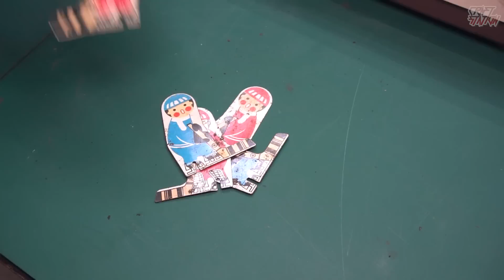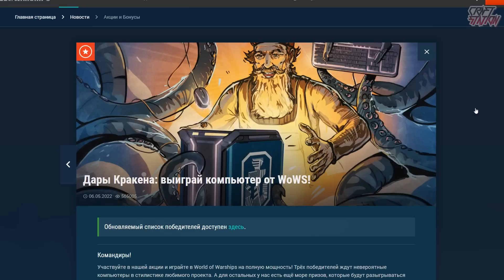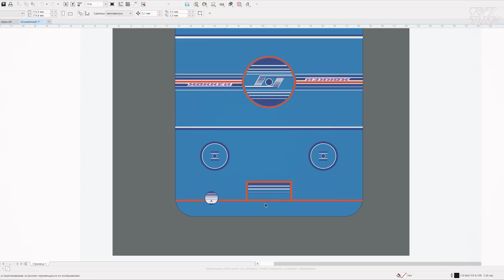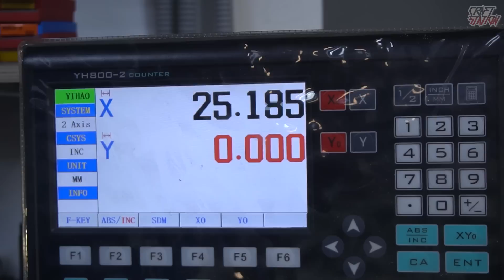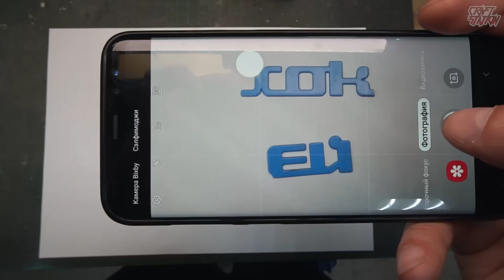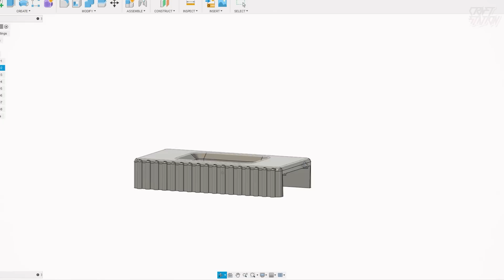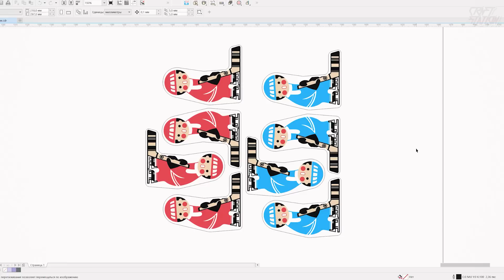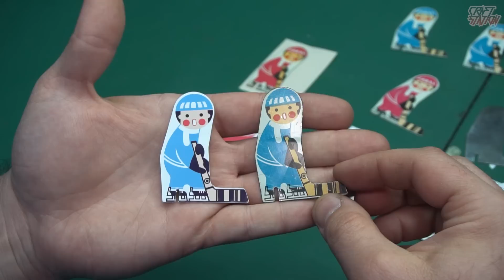РЕСТАВРАЦИЯ ХОККЕЯ ИЗ ДЕТСТВА СВОИМИ РУКАМИ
Если ссылка на открывается, отключите AdBlock

Всем привет! Продолжаем серию роликов по реставрации игрушек времен СССР. На этот раз займемся советским хоккеем. На первый взгляд он не в таком уж и плохом состоянии, ну повозиться пришлось знатно. Поле хоккея было по новой переработано и напечатано на фото бумаге. Игроков так же пришлось реанимировать путем замены "скина" на новый. Недостающие буквы, механизм управления и рукояти уже напечатал на 3D принтере и покрасил.